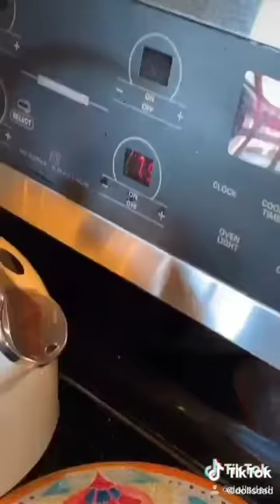TikTok Dads Being The SuperHeros They Are DadsofTikTok